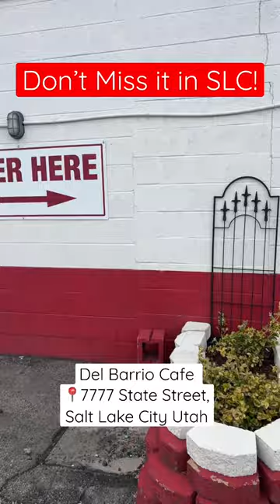📍Del Barrio Cafe, 7777 State Street, Salt Lake City Utah